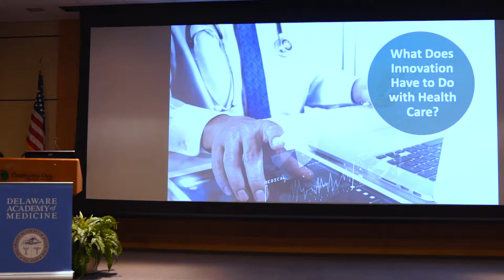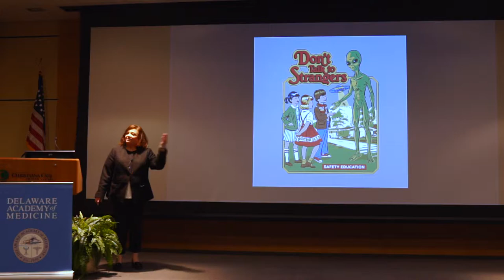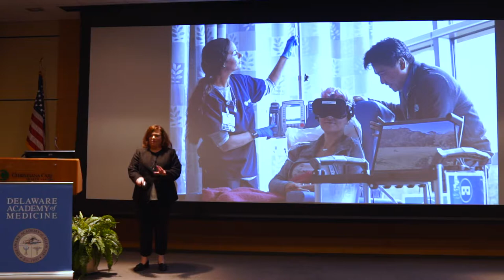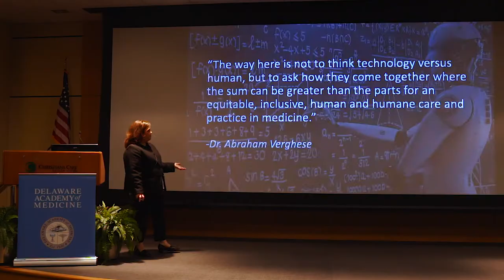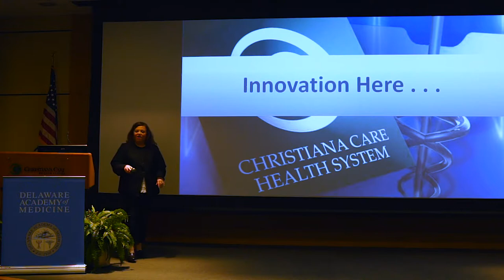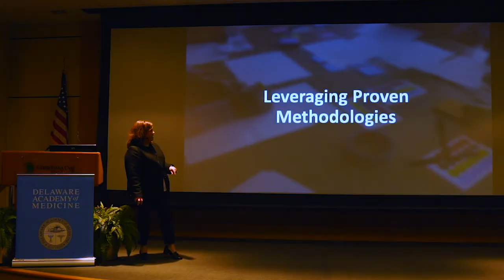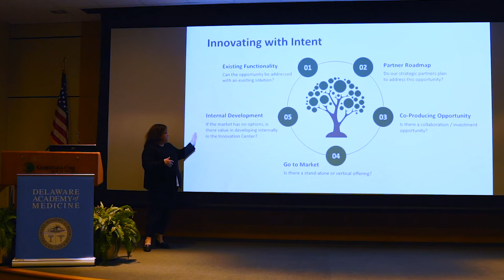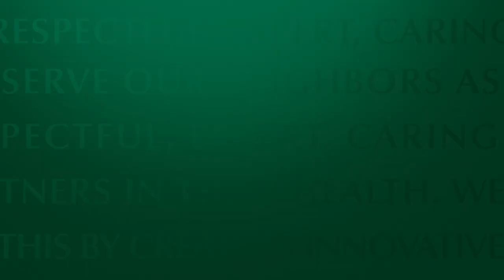What Does Innovation Have to Do with Health Care?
Health care innovation is defined as introducing new systems, policies, services and product, to name a few, that will improve the quality and outcomes of health care and reduce disparities. Learn how innovation and technology play a vital role in the rapidly changing world of health care. These innovations are accelerating us from the current state of health care to the future state of health care.